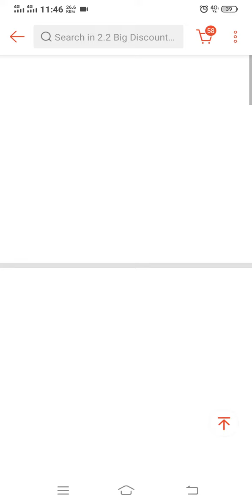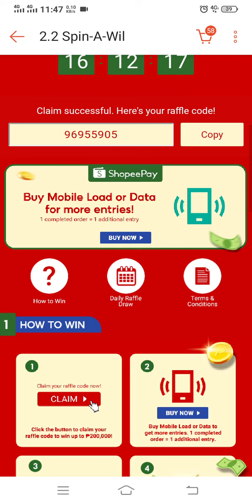Paano manalo ng 200k sa Shopee Spin-A-Wheel | How to Claim the raffle code | Techniques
Paako mag claim ng code sa Shopee App para Manali ng 200k saa Spin-A-Wheel